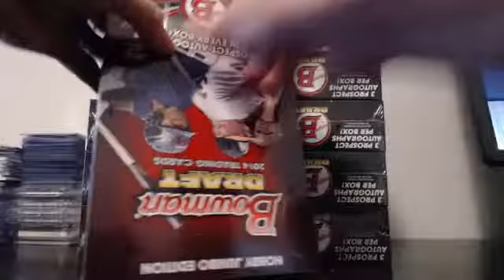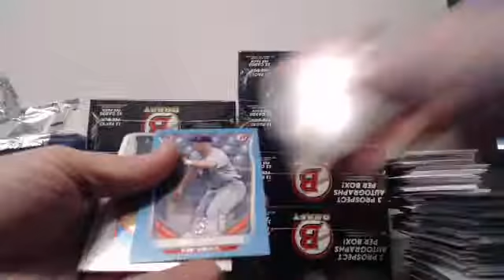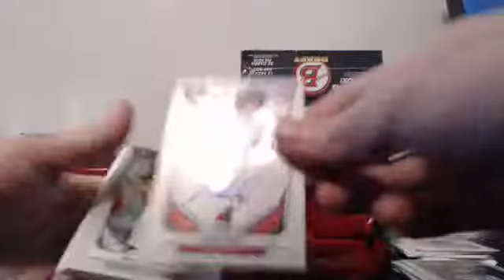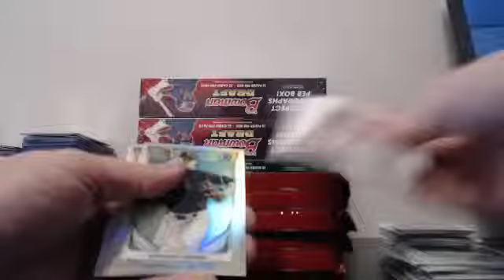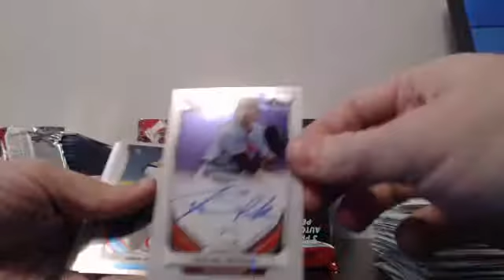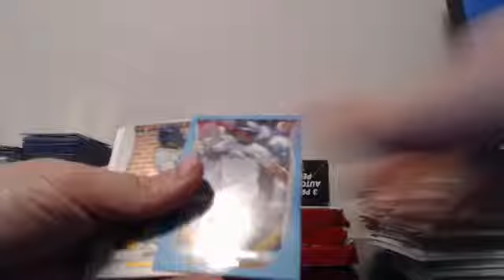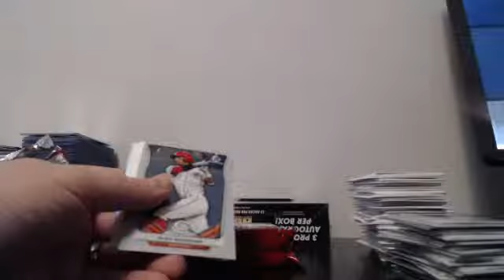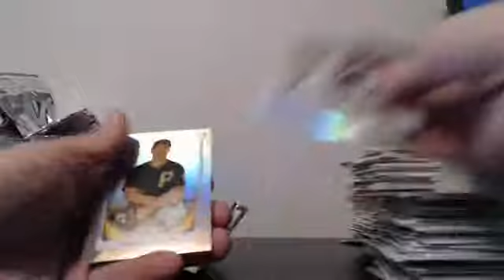20 Case 2014 Bowman Draft Blowout Cards Player Break Case 1